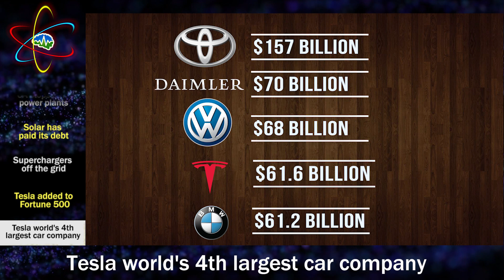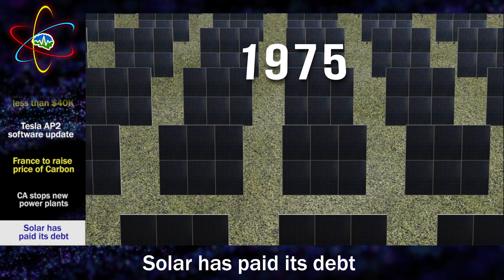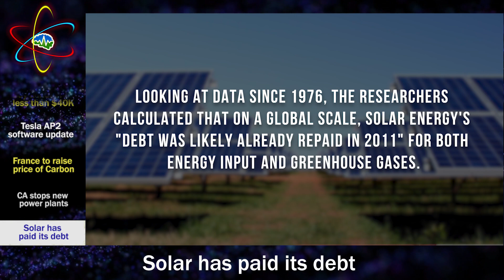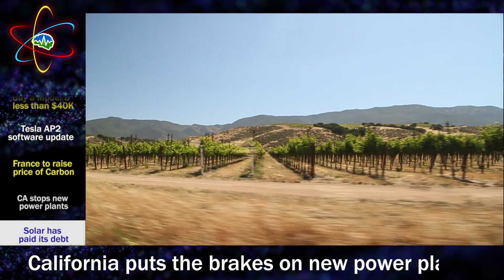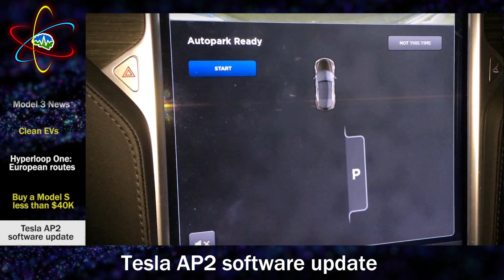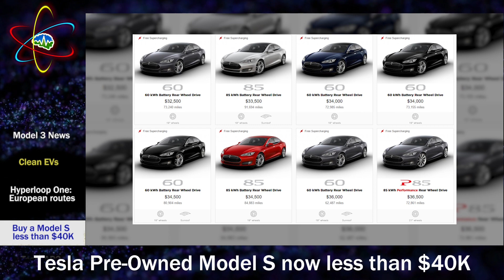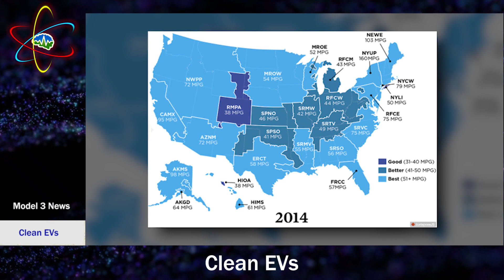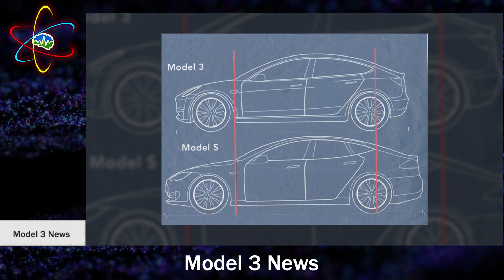Tesla Time News - $35K Tesla Model S!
Welcome back for this weeks episode of Tesla Time News! Today we discuss Tesla selling preowned Model S' on their website, we also talk about some environmental news, as well as some new information on the Model 3!! We have some pledge rewards you may be interested in, so go check that out. Now You Know!

If you want to submit your Supercharger video review to us this week, simply upload it to YouTube and paste the video link in the comments below!

“Germany, Estonia-Finland, Spain-Morocco, Corsica-Sardinia, The Netherlands, Poland, and three in the U.K.: Scotland to Wales, a Northern Arc route connecting Glasgow to Liverpool via Manchester, and a North-South Connector between London and Edinburgh.”